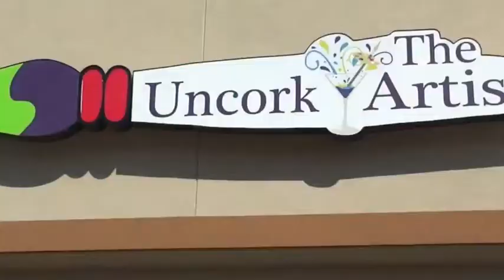S3 Glass City Grind Promo 1A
A little glimpse of What Glass City Grind brings you each week. Fun, laughter, entertainment lifestyle tips things to get you through your weekly grind.